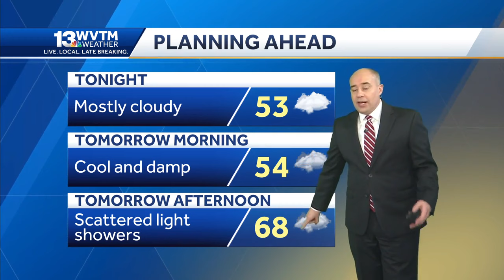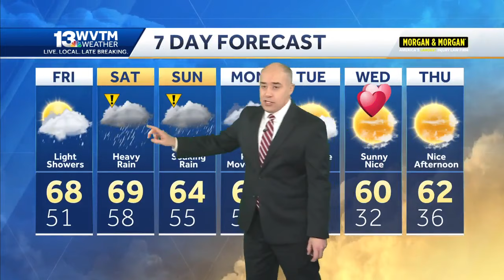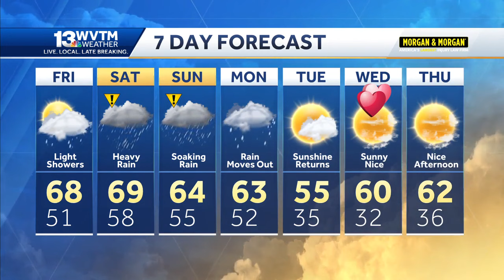Light showers tomorrow, Heavier rain this weekend